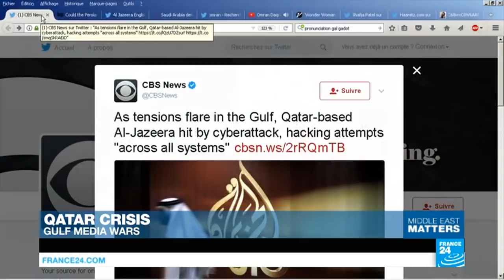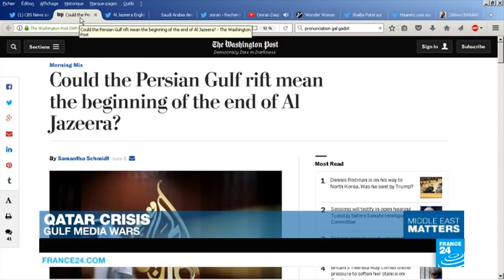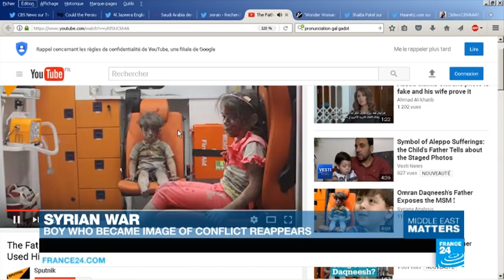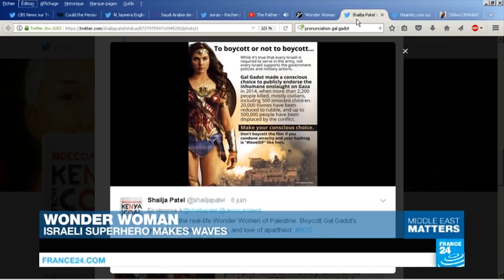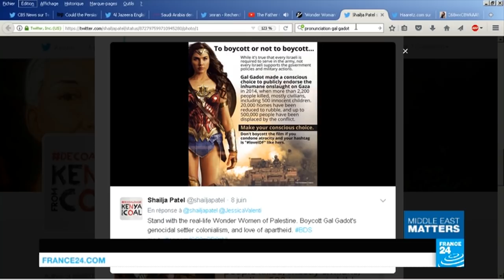War in Syria: On the frontline in Raqqa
Syrian Democratic Forces are tightening the noose around Raqqa, the Islamic State group's stronghold in Syria. As the troops edge closer to recapturing the key city, we bring you rare footage of the fierce fighting going on there.
Also, the diplomatic crisis between Qatar and its Arab neighbours continues. But for thousands of people in the Gulf, the row is threatening to destroy livelihoods and tear families apart.
Plus, a pioneering group of female climbers from Jordan are gearing up to conquer Mount Everest. They're hoping to make history, but also to inspire other women from the region to defy conservative stereotypes.